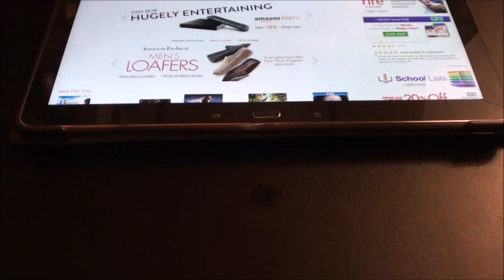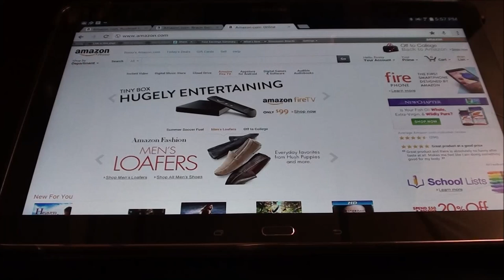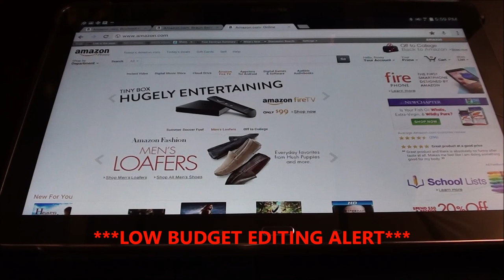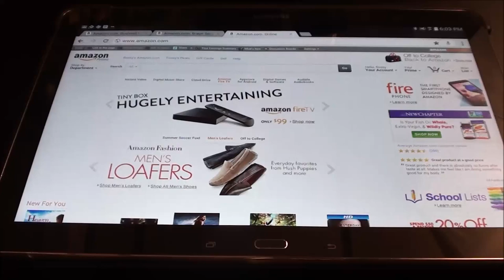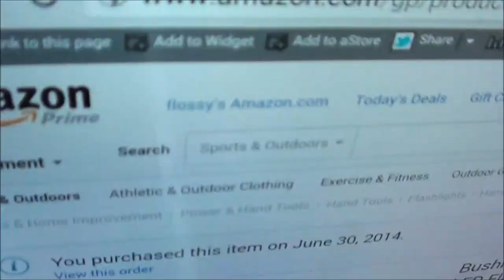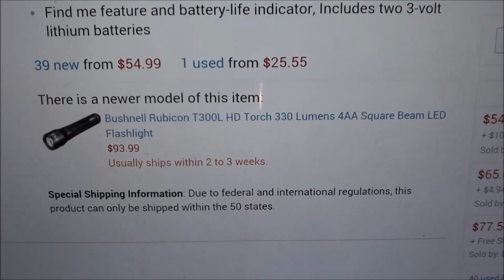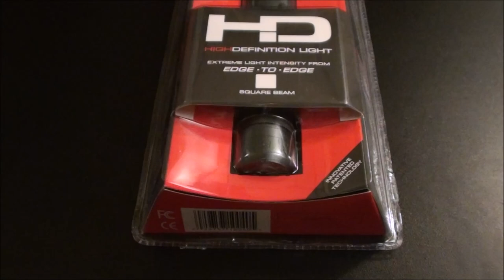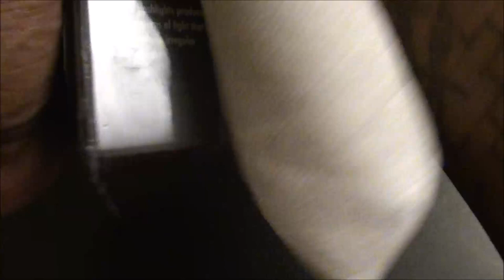Amazon Warrior Episode #1 Bushnell HD Torch 165-Lumen Square LED Flashlight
This is Hot!

Evenly distributed square beam light pattern
•Powerful 165-lumen output, 1.5 hour continuous run time
•Rotating head with high and safety strobe settings
•Rugged, waterproof, aircraft-grade aluminum housing with hard-anodized finish that won't scratch or mar
•Find me feature and battery-life indicator, Includes two 3-volt lithium batteries